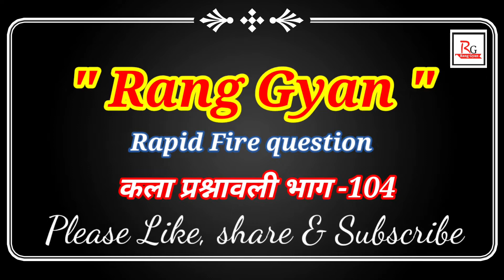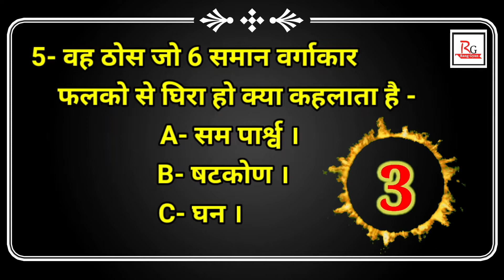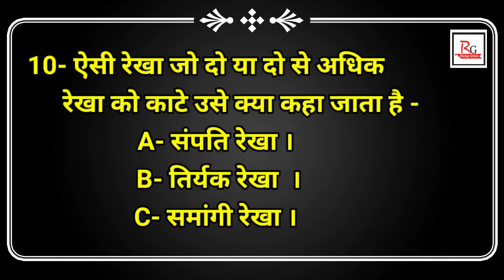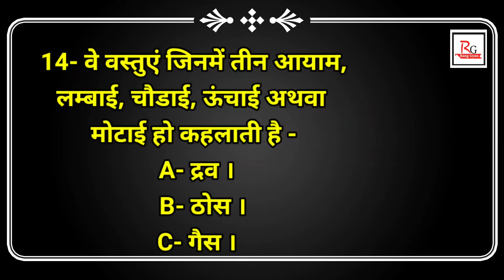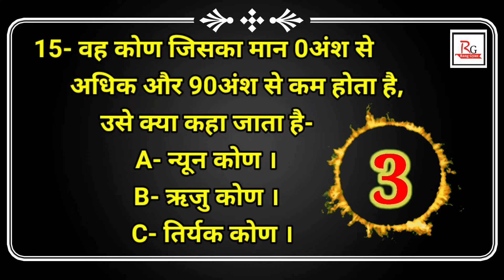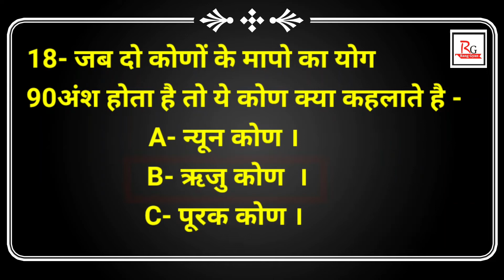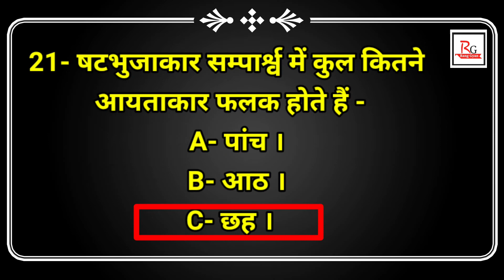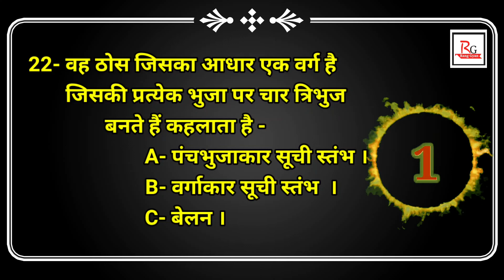प्राविधिक कला प्रश्नावली(Rapid Fire) Part#104 Art MCQ'S for TGT,PGT,NET,JRF,NVS,other exam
Mek.com- Mek.com- कला प्रश्नावली(Rapid Fire) Part#104#Art MCQ'S for TGT,PGT,NET,JRF,NVS,KVS, uttrakhand board up board other exam हेतु बहुत ही महत्वपूर्ण प्रश्नोत्तरी, Art question कला के छात्रों के लिए महत्वपूर्ण प्रश्नोत्तरी व अन्य प्रतियोगि परीक्षा हेतू व कला के विधार्थियों के लिए महत्वपूर्ण प्रश्नों की शृंखला.
आपका सहयोग व साथ रहा तो हम ऐसे ही नए वीडियो आप तक लाते व पहुँचाते रहेंगे।
           🙏🙏🙏🙏धन्यवाद दोस्तों 🙏🙏🙏🙏